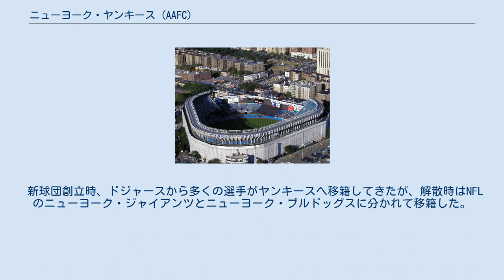ニューヨーク・ヤンキース (AAFC)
ニューヨーク・ヤンキースは、1946年から1949年までAAFCに所属していたアメリカン・フットボールチームである。
 NFLの対抗団体として設立されたAAFCが8チームで設立され、その内の1つがニューヨーク・ヤンキースであった。
ダン・トッピングオーナーは、前年までNFLのブルックリン・ドジャースを所有していたが、チームを解散し、AAFCに参入した。
オーナーがMLBのニューヨーク・ヤンキースの共同オーナーであったことから、新球団名は「ニューヨーク・ヤンキース」と命名され、本拠地スタジアムとしてヤンキー・スタジアムを使用した。
 リーグ参加から2年連続でチャンピオンシップまで進出したが、いずれもクリーブランド・ブラウンズに敗北した。
1949年には、AAFCのブルックリン・ドジャースを吸収合併し、「ブルックリン-ニューヨーク・ヤンキース」と名称変更したが、この年がAAFC最後のシーズンとなった。
1949年のシーズン終了後、AAFCはNFLに吸収合併されて消滅したのに伴って、チームも消滅した。
 新球団創立時、ドジャースから多くの選手がヤンキースへ移籍してきたが、解散時はNFLのニューヨーク・ジャイアンツとニューヨーク・ブルドッグスに分かれて移籍した。
 Note: 勝 = 勝, 敗 = 敗, 分 = 引分